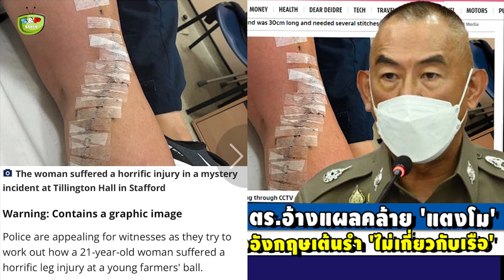'ผบ.ตร.' ให้ ผบช.ภ.1 แจงด่วน! เหตุภาพประกอบแถลงข่าวคดี 'แตงโม'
ขอบคุณที่มา : dailynews , khaosod , mgronline